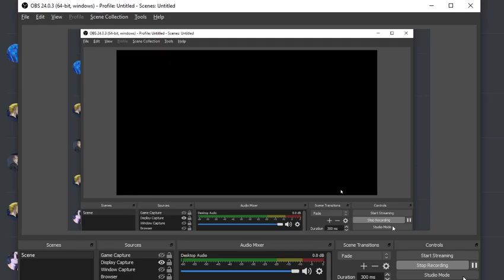Postal 2 Charred Dog Easter Egg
The SIC Body Armor acquired here cannot be gained anywhere else... though there's not much point in going after it as the zombie dogs WILL NOT join your side if you feed them dog biscuits and from what I've seen they cannot be killed.

The Dude doesn't comment on this room or the dogs

OBS is finnicky with Postal 2, so I'm sorry the footage isn't fullscreen.. It was either "Still Screen" or "Boxed Footage"